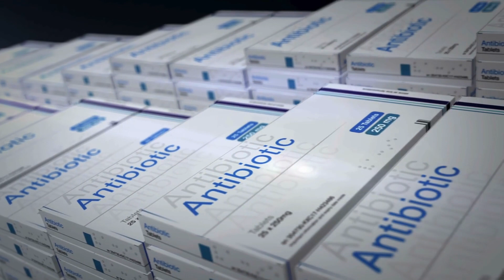All About Birth Control Pills | Birth Control Method - Hamal Rokne ka tarika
🌟 Welcome to Mothetr&Child - Your Ultimate Guide to Birth Control Pills! 🌟

👩‍⚕️ Discover the ABCs of Birth Control: From understanding the different types of birth control pills to demystifying their usage, we've got you covered!

🔍 Curious about the pros and cons? We break down the benefits and potential side effects, empowering you to make informed decisions about your reproductive health.

💊 Dive into Pill Varieties: Explore the world of birth control pills with in-depth reviews and comparisons. Whether you're a first-timer or looking to switch, we provide expert insights to guide your choices.

📆 Stay Updated on the Latest Research: Our channel keeps you in the loop with the latest advancements in contraceptive science. Stay informed about breakthroughs, studies, and medical updates.

🌈 Navigating Hormonal Changes: We delve into the hormonal aspects of birth control pills, helping you understand how they affect your body and address common concerns.

👥 Join Our Supportive Community: Connect with like-minded individuals, share experiences, and engage in discussions. Our community is here to support you through your contraceptive journey.

🎓 Educate Yourself, Empower Your Choices! Your reproductive health journey starts here.

are birth control pills safe?

 Before making any changes to your health regimen or diet, it is crucial to consult with a physician and undergo a medical examination, diagnosis, and receive recommendations. Always seek advice from a qualified healthcare provider for any questions related to a medical condition.